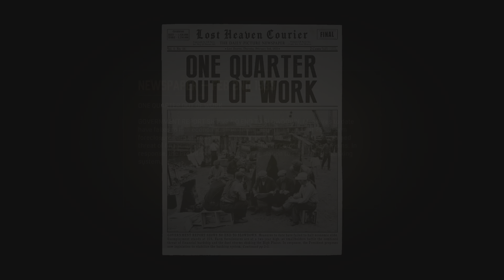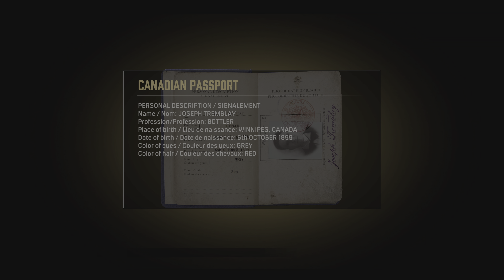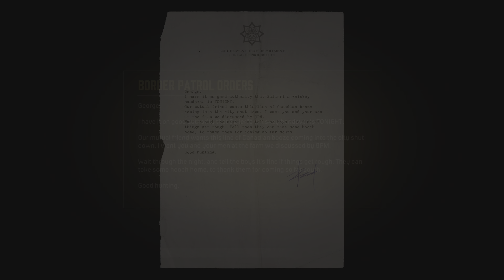Mafia: Definitive Edition Walkthrough Part 4 [4K 60FPS] - No Commentary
This gameplay was recorded on the PlayStation 5.

Game Description: Mafia: Definitive Edition is a full remake of the classic 2002 game, Mafia. Set in the 1930s, the game immerses players in the gritty world of organized crime in the fictional city of Lost Heaven. You play as Tommy Angelo, a taxi driver who becomes entangled in the criminal underworld after a chance encounter with the mob. The game combines a gripping narrative with meticulously recreated environments, offering a cinematic experience of the era’s style and atmosphere. Enhanced graphics, improved gameplay mechanics, and a re-recorded orchestral score bring new life to this classic tale of ambition, loyalty, and betrayal.